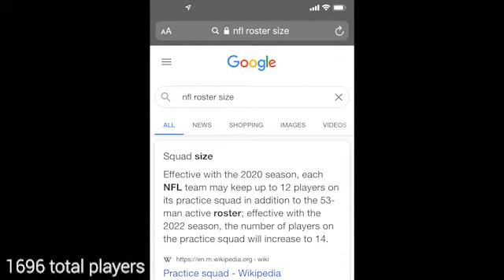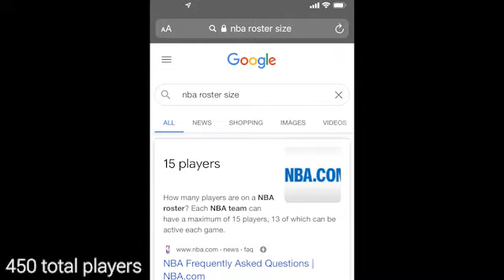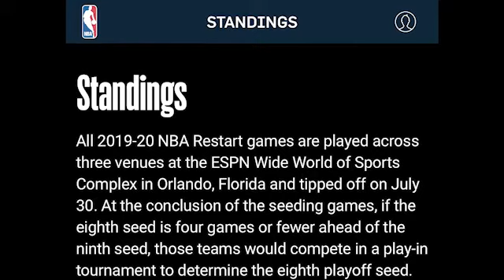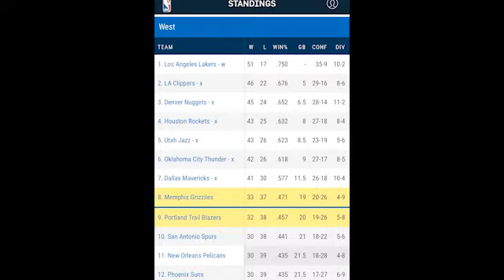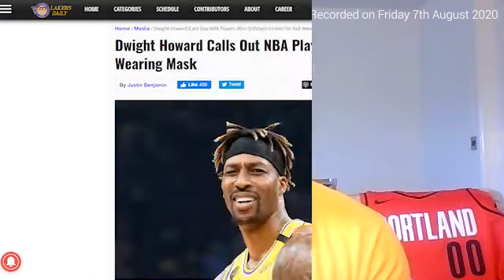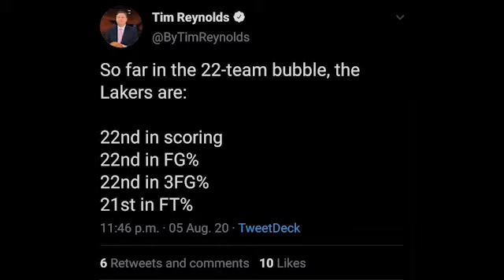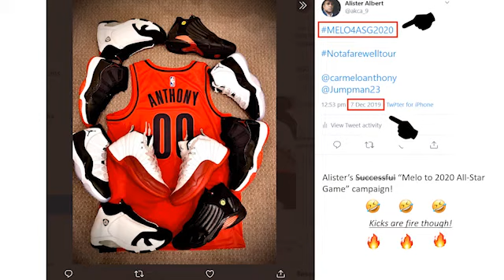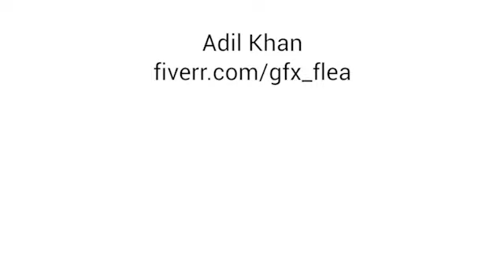Baseline 2 Baseline with Alister Albert - Episode 2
Episode 2 is here! A little later than we expected (due to circumstances beyond control) but alas, it's here for your enjoyment and still VERY relevant!

In this episode, Alister goes at it alone discussing several topics including:

- Life and play in the NBA “Bubble”/Campus, so far
- Positive and negative team surprises, so far
- Bubble MVP?
- Injury impact
- Magnificent Melo
- Coaches “on the bubble” and potential job losses!
- And the West’s 8th seed is…?